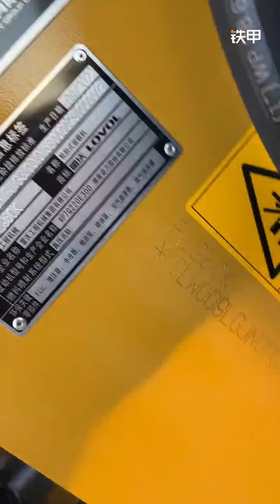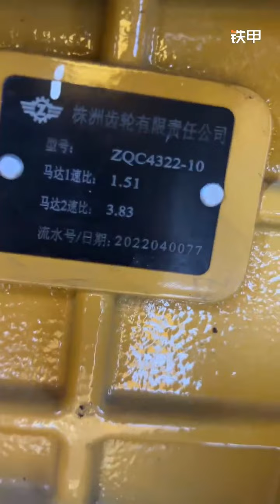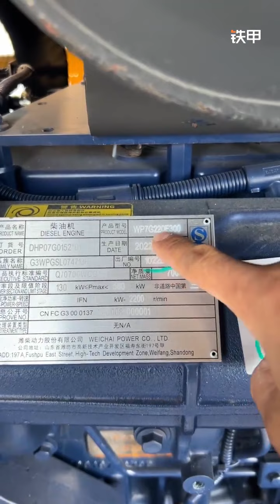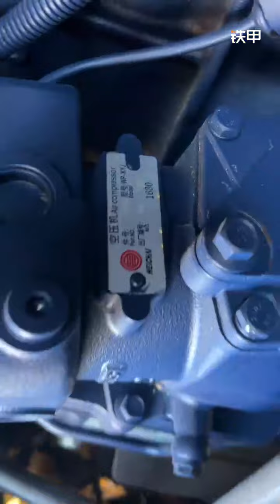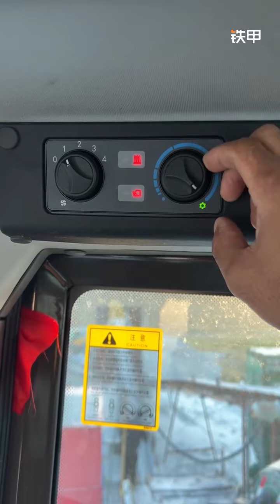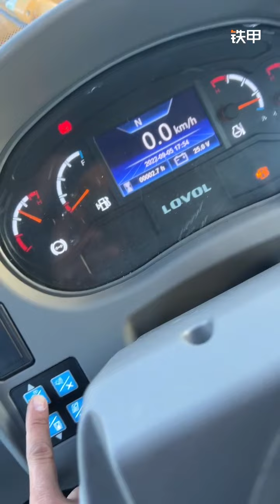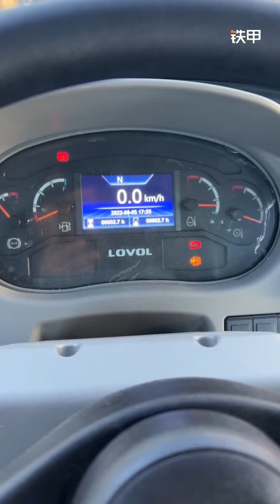雷沃960K鏟泥機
多謝YouTubeHK、特別多謝鐵甲工程機械網、更多謝抖音、快手\中國挖掘機、台灣挖土機、香港挖泥機、日本削掘機丶重機、建機。